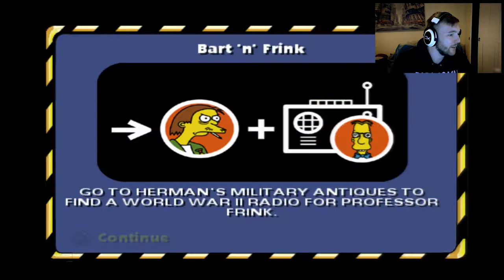The Simpsons: Hit & Run - Walkthrough Gaming Video - Part 2 (HD REMASTERED)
Join me as I dive into the story of The Simpsons and unlock secrets that many people do not know of!

Shout out to Jake!

This is it guys! Today you get to relive your childhood with one of the best ps2 games that were ever made.